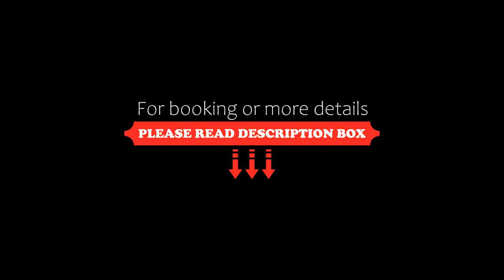Progress Hotel, Brussels, Belgium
About Property:
Progress Hotel is set 100 metres from Place Rogier and Rogier Metro Station, within a 5-minute walk from the Brussels-North Train Station. It offers on-site fitness facilities and luxurious, modern accommodation with a flat-screen TV.

The modern rooms have satellite LCD TV with 40 channels, a soft bathrobe and a microwave. Free Wi-Fi is available throughout the hotel. Hotel Progress serves an American-style breakfast in the morning.

Guests can relax in the lounge-b...
Property Type: Hotel
Address: Du Progress 9, Sint-Joost-ten-Node, 1210 Brussels, Belgium
Searching For
1. Progress Hotel - Brussels - Belgium
2. Progress Hotel - Brussels - Belgium Address
3. Progress Hotel - Brussels - Belgium Rooms
4. Progress Hotel - Brussels - Belgium Amenities
5. Progress Hotel - Brussels - Belgium Offers and Deals
Audio Credit:
Track Title: Reasons To Hope
Artist: Reed Mathis